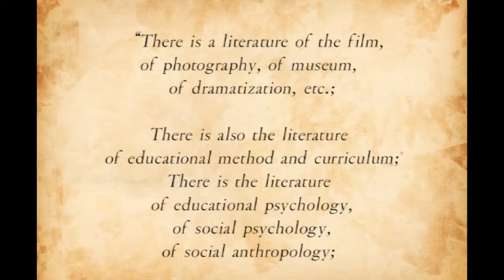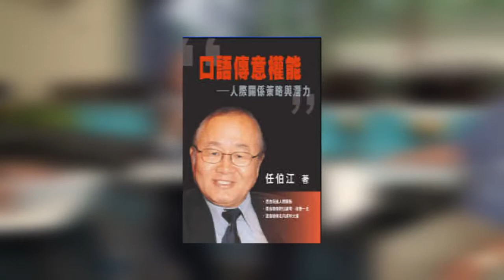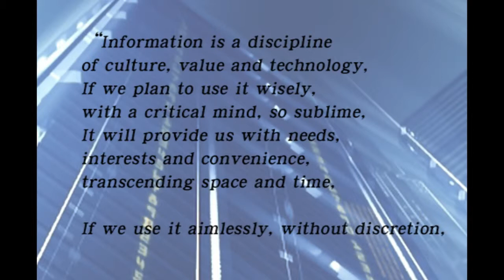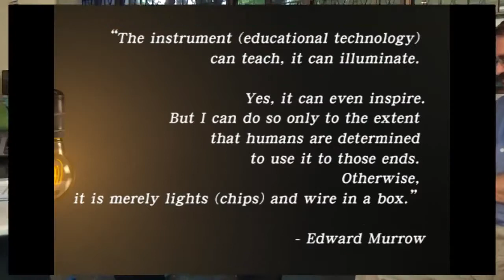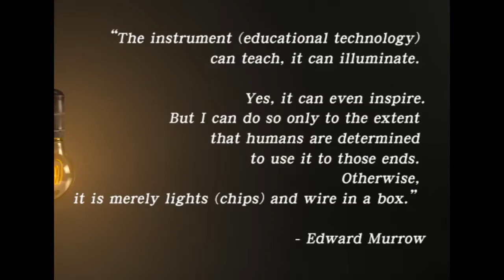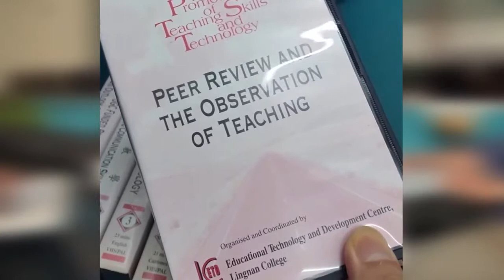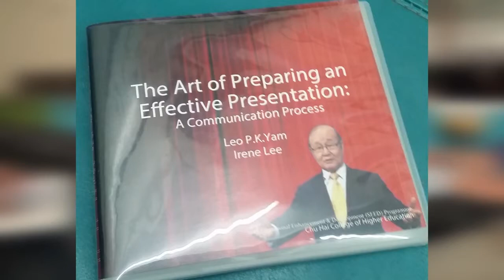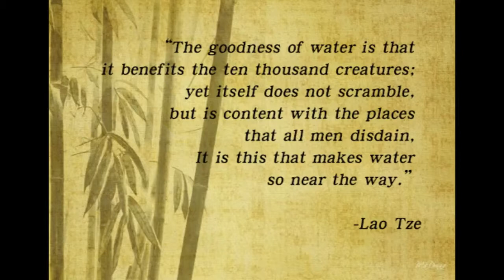Dr Leo Yam (Hong Kong AECT Founder, AECT Legends and Legacies)